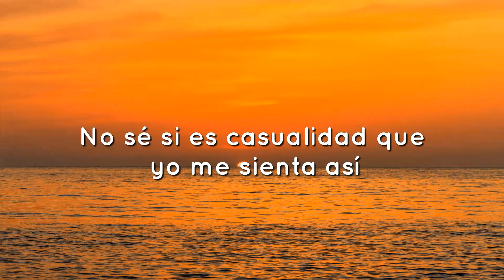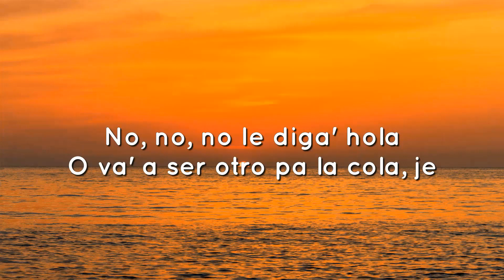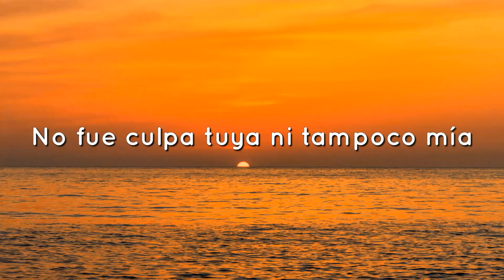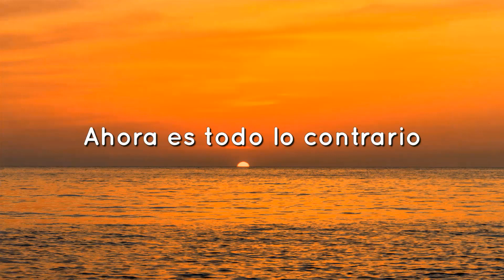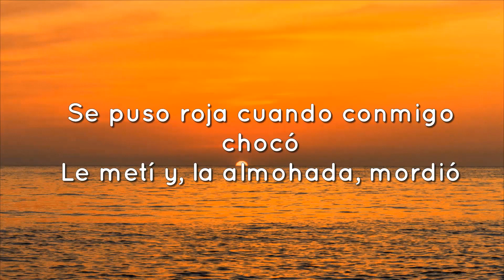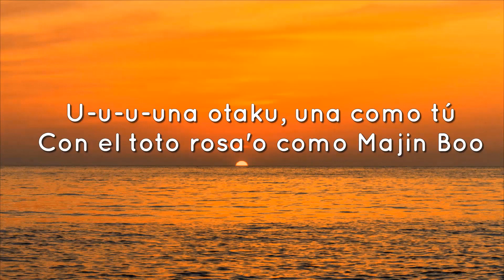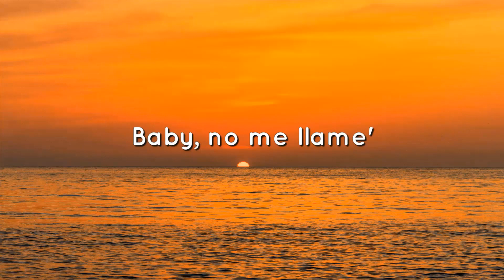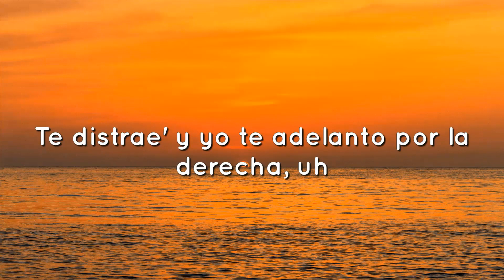Bad Bunny - Efecto (Letra/Lyric)